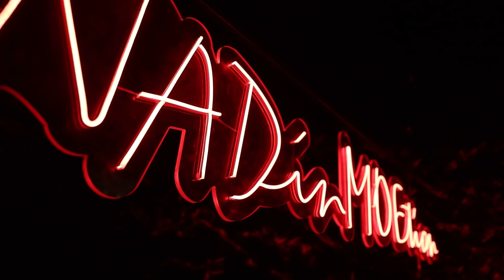The Wedding of Mohamad & Nadine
Moments By Kristies Lab
Wedding planning and design